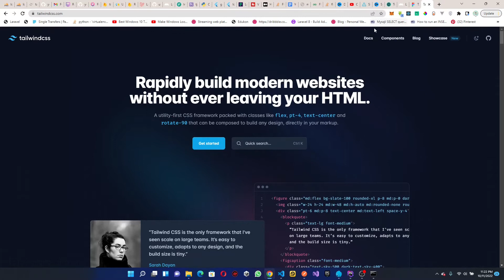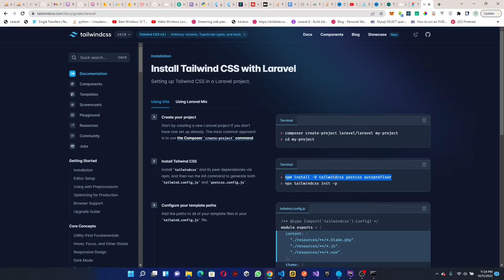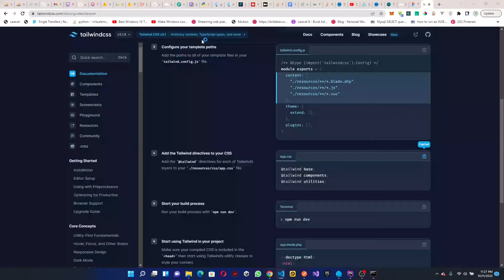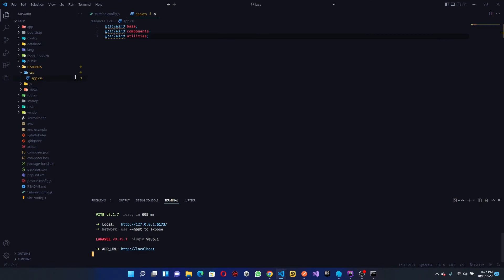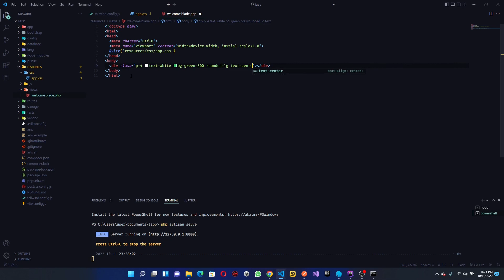Install Tailwind CSS v3.1 in Laravel 9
In this tutorial you will learn how to install tailwind css in laravel 9.
installing tailwindcss in a Laravel project isn't a big deal , you will see that in this tutorial, all you have to do is follow the documentation

 laravel 9 tailwind css tutorial
laravel tutorial

tailwind tutorial
tailwind crash course
tailwind vs bootstrap
tailwindcss tutorial
laravel 8
how to use tailwind
tailwind node
tailwind css react
tailwind css crash course
laravel project
laravel 9 tutorial
tailwind ui